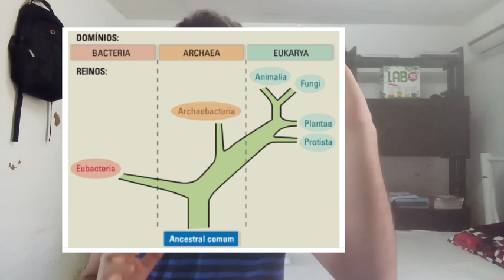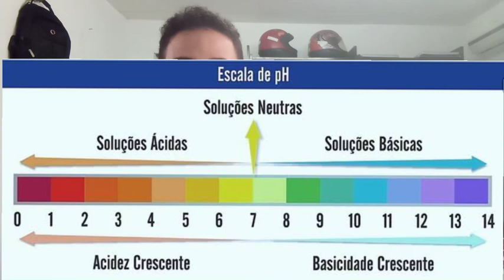FUNGO PRETO É PERIGOSO? Tudo o que você precisa saber sobre a Mucormicose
Olá, pessoal! Tudo tranquilo com vocês?

Vamos falar um pouco sobre essa situação que se desencadeou na Índia e que agora está sendo reportada nas mídias do Brasil, do Uruguai, do Paraguai e dos demais países da América Latina e do mundo. No vídeo, tento explicar da forma mais clara e técnica possível o que é, como se contrai, se é raro, se é contagioso, se é perigoso... São muitos detalhes que, com certeza, serão respondidos no conteúdo que eu gravei para vocês.

Considerem fazer uma singela doação para o canal, nem que seja com apenas 2 reais, nos dados bancários abaixo:

Agência: 0547-9
Conta Poupança: 34.537-7
Variação: 51
Antonio Thiago Beserra

A matéria do Dr. Rodrigo Antonio Brandão Neto me ajudou em muitas informações do vídeo. Link abaixo